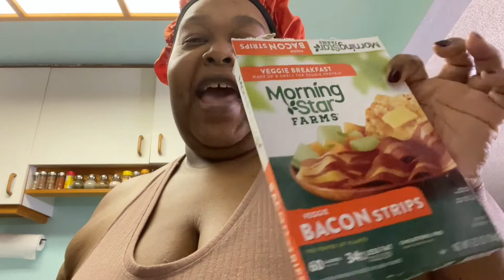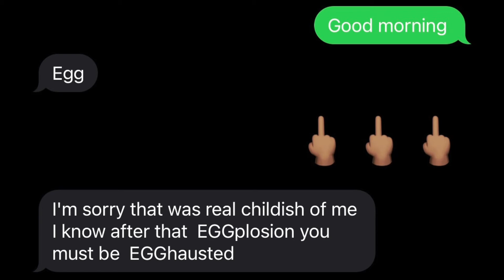VLOG #018 | STORY-TIME +FALL DECOR + MY THOUGHT’S ON OMI + FREE LUXURY ITEMS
I have been so busy the past few weeks that I needed to catch up on my YouTube stuff as well as my house work . Come spend the week with my while I get my self together 😩😩 and as always you know I got  like 3 storytimes  in this vlog 😂😂 are you ready for fall …. I’ve been ready since last fall 😂😂😂

if you are interested in checking out omi  in a hellcats channel link is below

Are you an avid reader ? do you like romance ? urban fiction?  Check out ✨ Shvonne Latrice✨Check her out on amazon